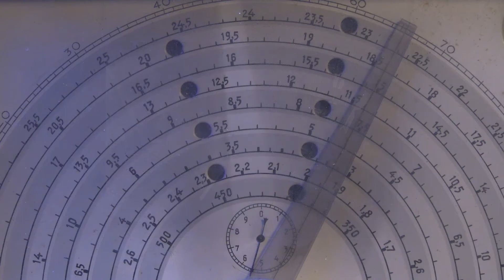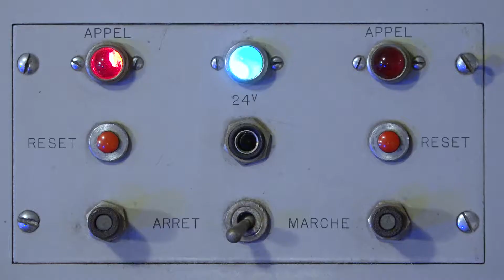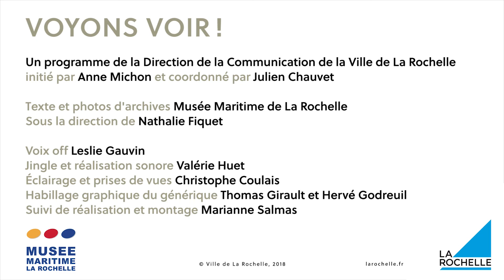#2 - Voyons voir ! La salle des transmissions du France 1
Vous voulez en savoir plus sur les collections des musées rochelais ?
Embarquez sur le France 1 pour ce 2ème épisode de "Voyons voir !" consacré à la salle des transmissions du navire météo ⚓